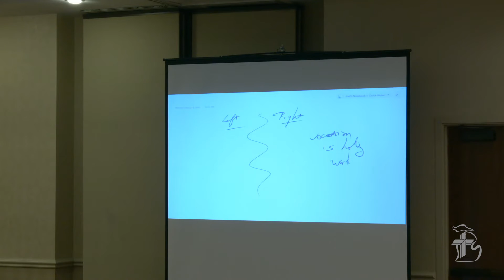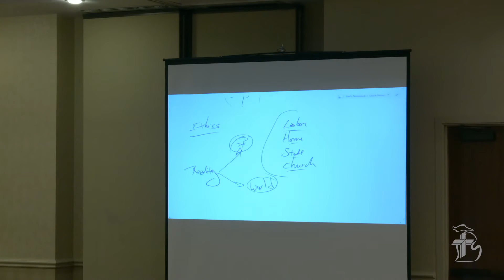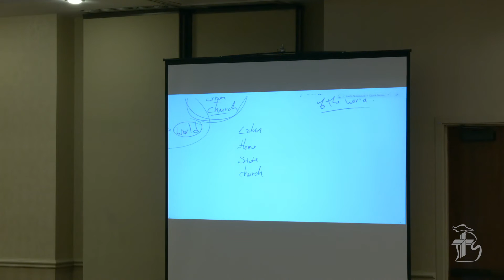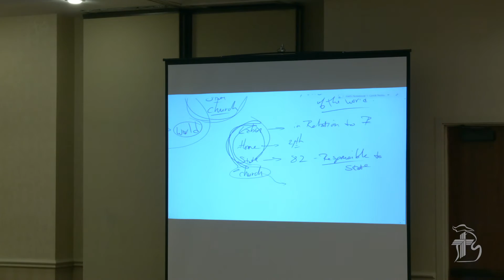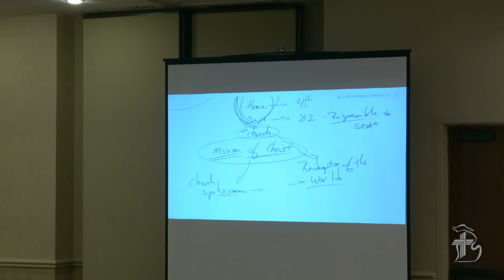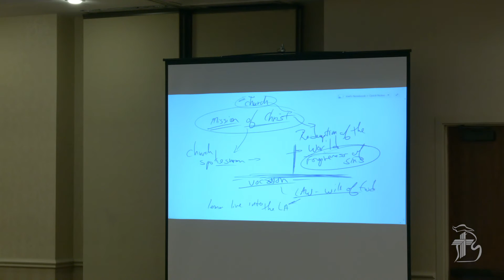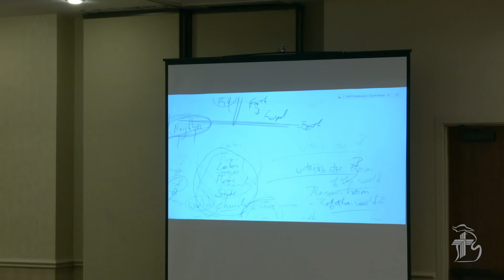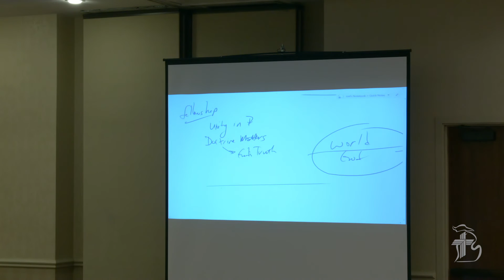Rev. Dr. Joel Biermann: Vocation and the Mission of Christ - Session 03